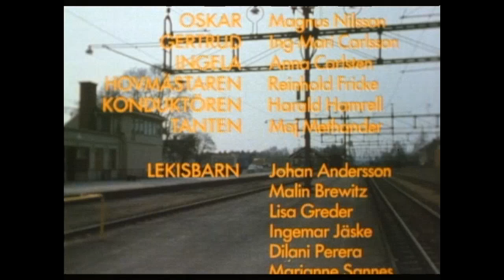1988 Mimmi - Avsnitt 5 - Apor! Tigrar! Och pingviner!